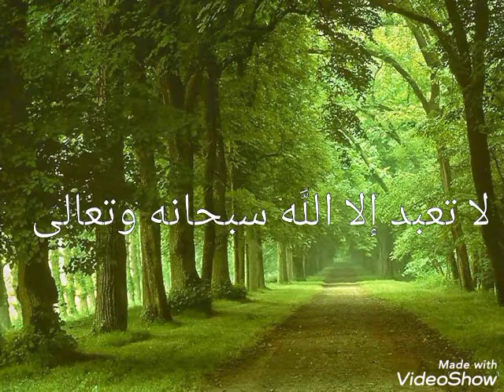لا تعبد إلا اللَّه سبحانه وتعالى ( بن القيم رحمه الله تعالى من كتاب أغاثة اللهفان من مصائد الشيطان)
لا تعبد إلا اللَّه سبحانه وتعالى